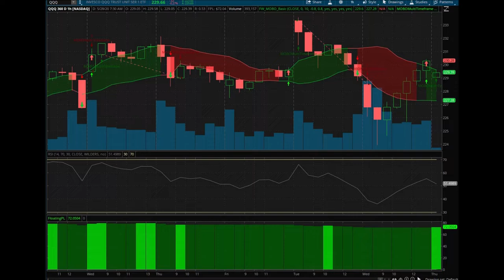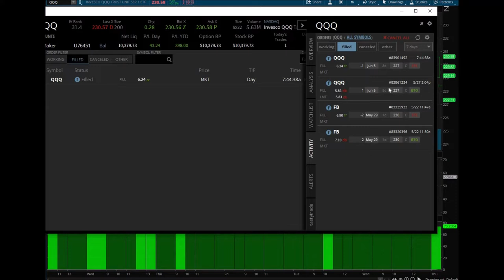Options Are Risky | Day Trading QQQ Calls | From Red To Green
May 28, 2020 Day trading day. I bought into some QQQ calls yesterday, hoping for a gap up. Unfortunately, the markets gapped down and the markets had to fight their way up. I was down at the start of the day but was able to pull off a green trade. Options are risky business and so stressful. I went from red to green in a couple of minutes day trading QQQ calls.